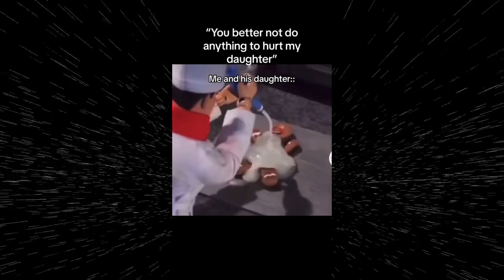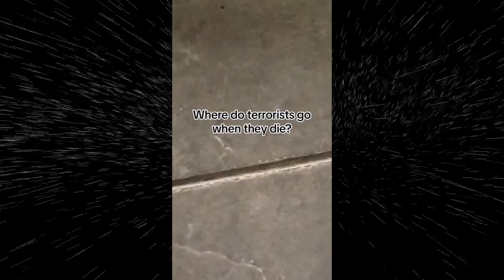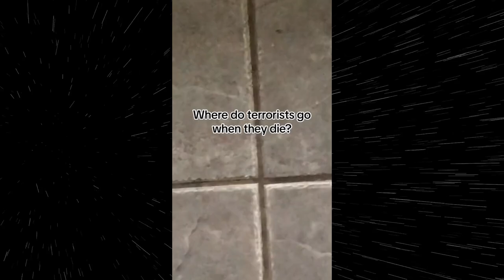memes that are Darker than ME pt.5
Content credits @GoldNigher